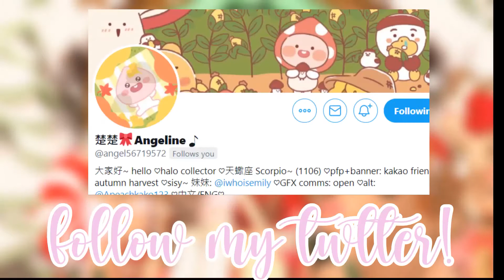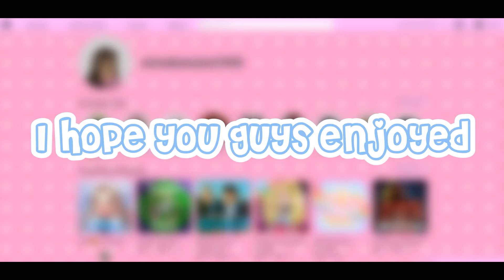❄ CHRISTMAS SHOPPING SPREE IN RH ❄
Happy December~ ❄Hello guys! I am Angeline and I make Royale High videos on my channel~
🌸 Follow me on:
🎀 Roblox annabanana1106
🎀 Discord: a n g e l#1789
🎀 Intro and outro made by iwhosiemily (my sister)
*please watch in HD if needed*